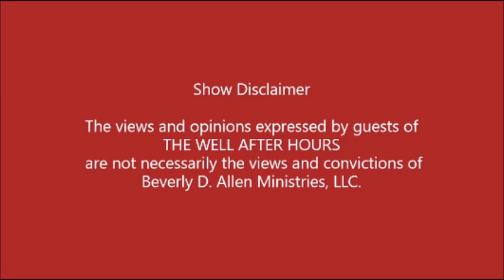SINGLE WOMEN LEADERS IN MINISTRY & DATING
Three Women Pastors talk about  Dating or not Dating and how they handle it, what they are seeking in a potential partner, and the average struggles most single women face in the Church. As role models how they also encourage other single Sisters of  Faith and relate to their experience.